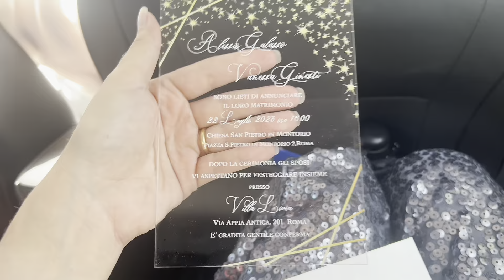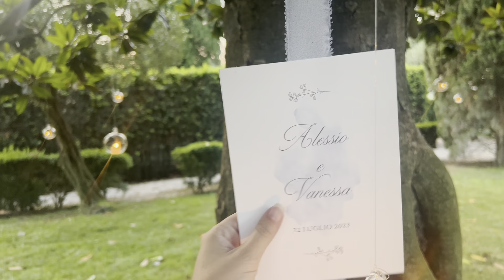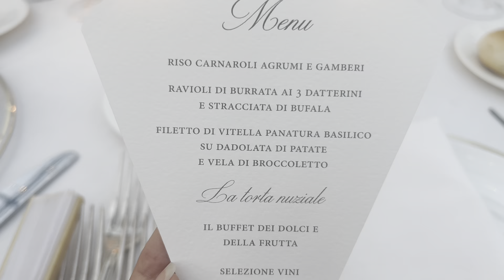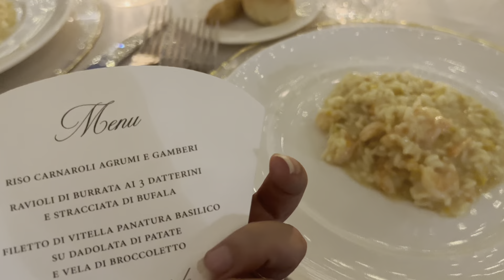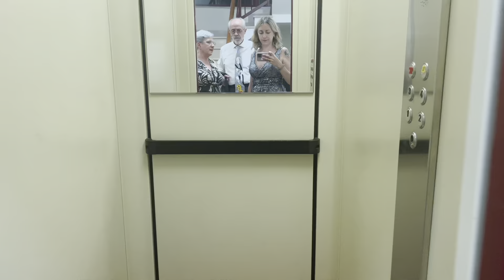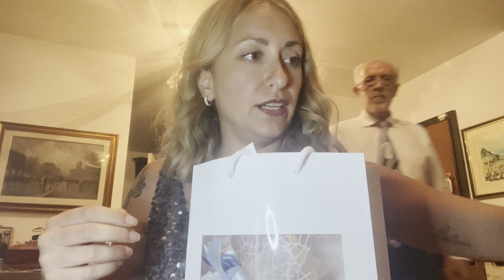Il giorno del MATRIMONIO